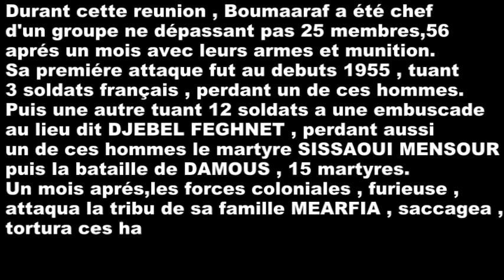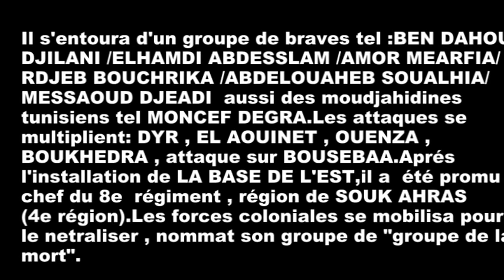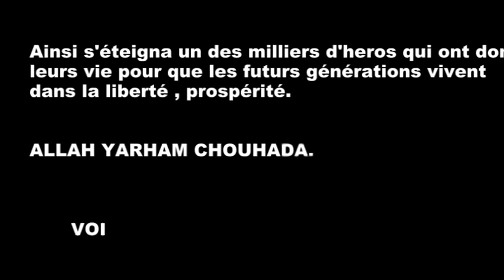BOUMAARAF SEBTI Martyres d'ALGERIE بومعراف السبتي شهداء الجزائر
للغة العربية يرجى تفعيل Sous titres